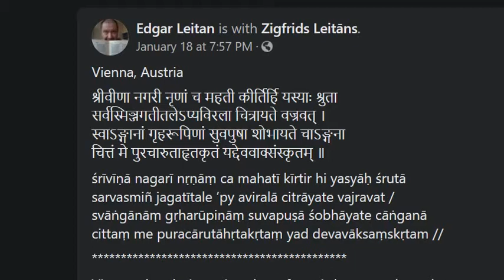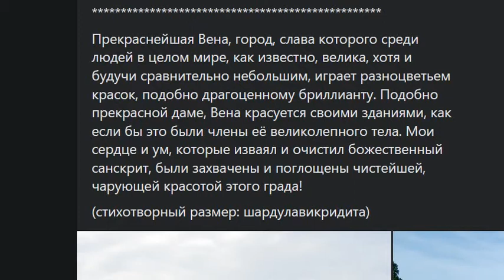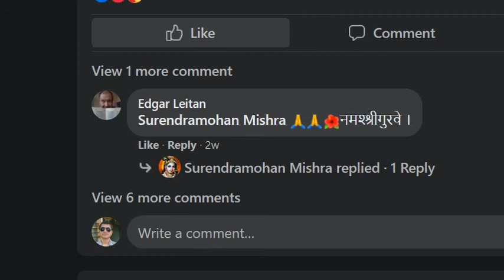Description of Vienna, Austria in Sanskrit